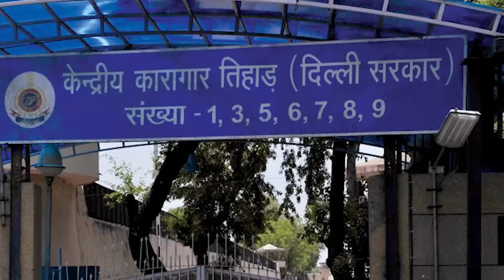I Survived Strictest Jail | Watch What Happened Next..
I survived the strictest jail ever, and trust me, it was insane! 😳 From tough challenges to unbelievable moments, watch what happened next after I made it through. You won't believe how it all went down!